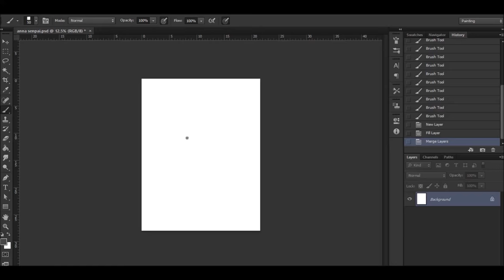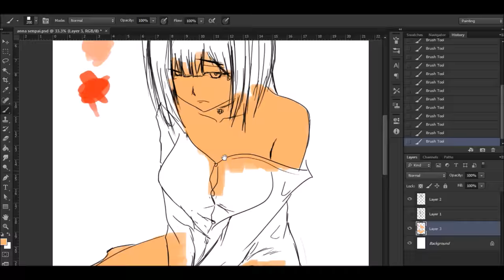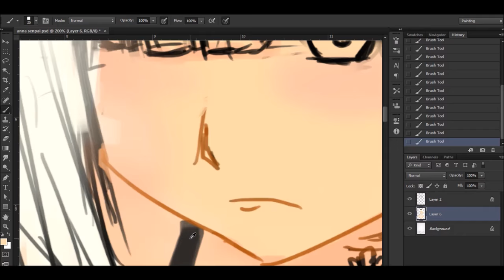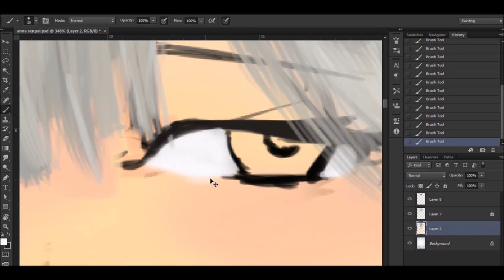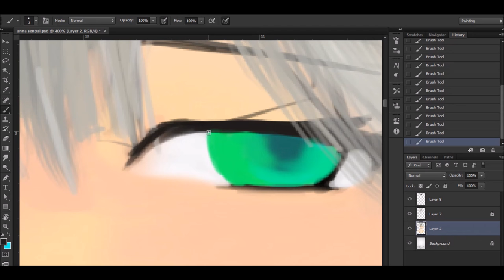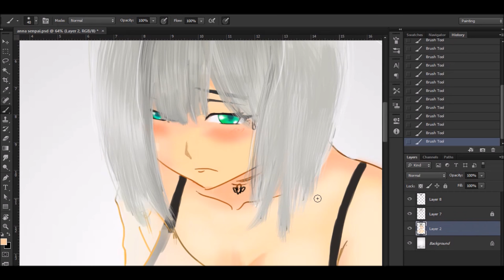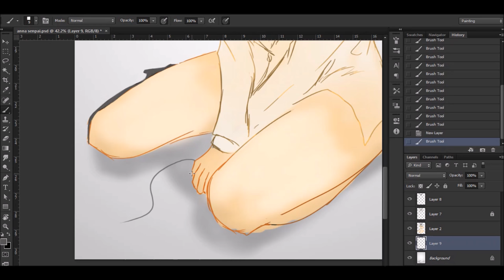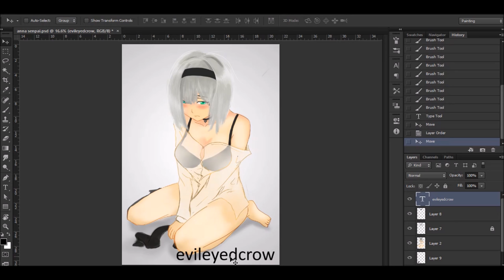Speedpaint - Anna Nishikinomiya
Anna Nishikinomiya from Shimoneta to Iu Gainen ga Sonzai